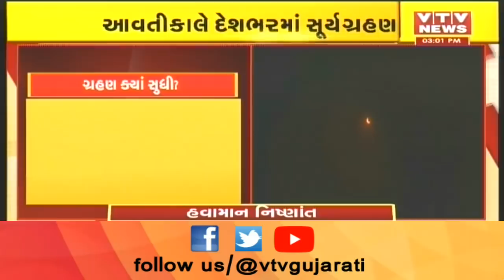જાણો અંબાલાલ પટેલે શું કહ્યું સૂર્યગ્રહણ વિશે? | VTV Gujarati